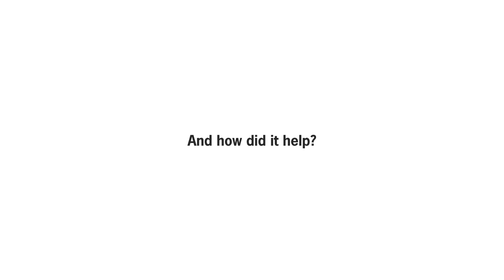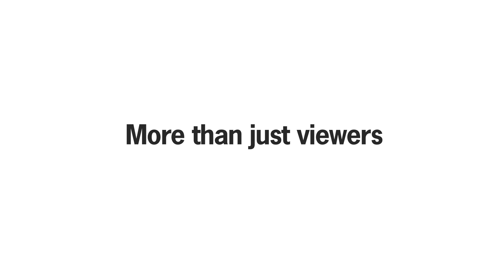YouTube Works for Brands 2018 Winner: Tesco, MediaCom, BBH & Cedar Communications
Winner for 'Best UK Media & Creative Agency Collaboration'. Learn how MediaCom, Cedar Content and BBH London brought the festive magic in their EveryonesWelcome campaign for Tesco on YouTube.